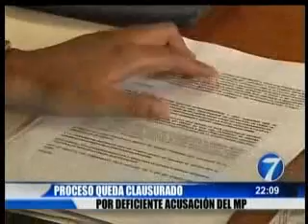01 12 11 NOTI7 NOCHE DEFICIENCIA DE MP QUEDA CLAUSURADO JUICIO A MARTHA GALVEZ SINDICADO DE LAVADO DE DINERO